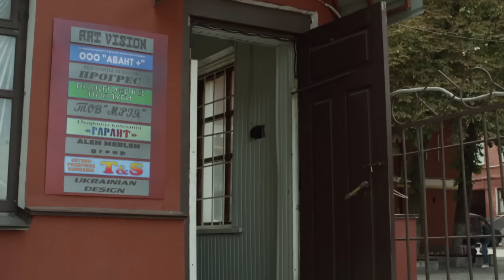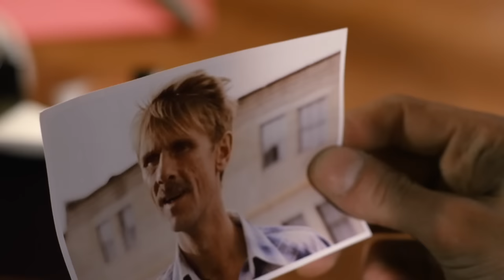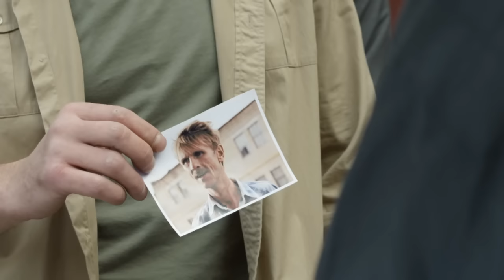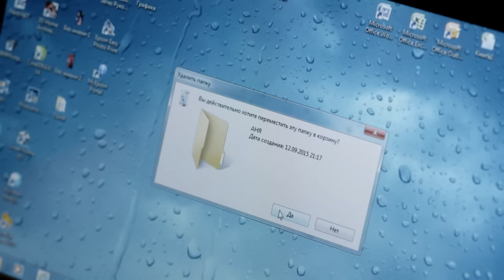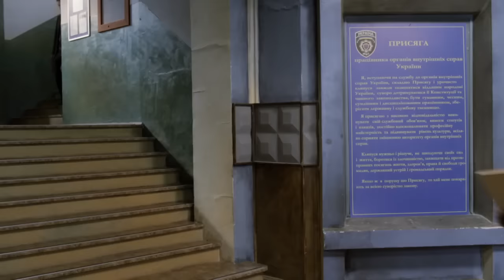Владимирская, 15 - 10 серия | Сериал о полиции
В известной компании произошло двойное убийство. Майор Дикий и его команда уже с первых минут расследования находят первые зацепки. Кто же все-таки убил двоих бизнесменов, смотрите уже сейчас в новой серии "Владимирской, 15".